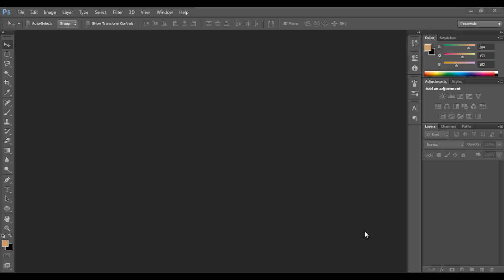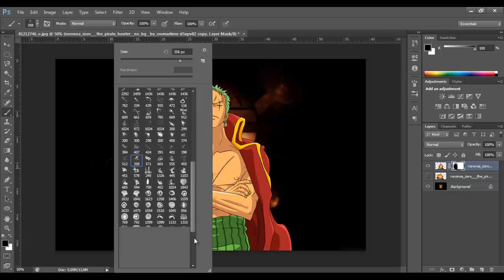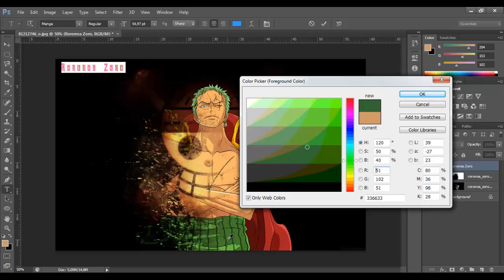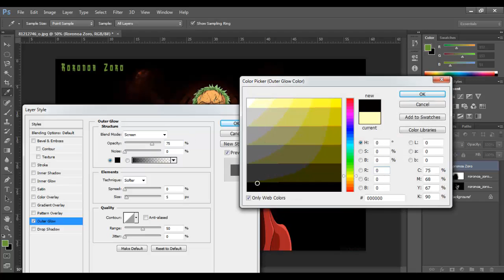speed art 4 - Roronoa Zoro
Salut a tous on se retrouve pour un nouveau Speed Art avec cette fois mon perso preferer roronoa Zoro :p

hésiter pas a partager et aimer la video pour plus de montage :)